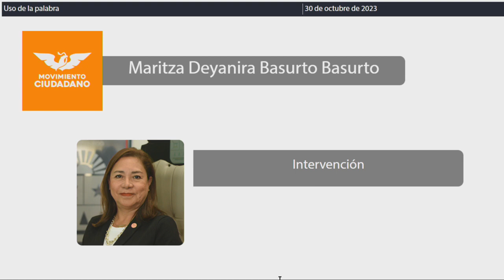Intervención Dip. Maritza Deyanira Basurto Basurto. MC (30/Octubre/2023)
Intervención de la Dip. Maritza Deyanira Basurto Basurto, de MC, en relación al Punto de Acuerdo mediante el cual la H. XVII Legislatura exhorta respetuosamente a los Ayuntamientos del Estado de Quintana Roo para que en el ámbito de su competencia y facultades realice la armonización a sus normas reglamentarias en materia de Bando de Policía y Buen Gobierno, Protección y Bienestar Animal y referente a las reformas a la Constitución Política del Estado Libre y Soberano de Quintana Roo, en los artículos 38 y 102 conocida como la Ley 3 de 3; presentada en su calidad Representante Legislativa de Movimiento Ciudadano y Presidenta de la Comisión de Desarrollo Humano, Poblacional y Productividad de la XVII Legislatura del Estado. Publicado en la Gaceta Parlamentaria Año II número 14 Ordinaria del 24 de octubre de 2023.